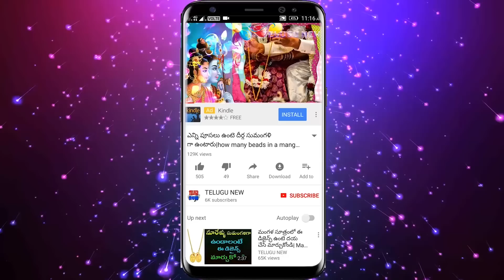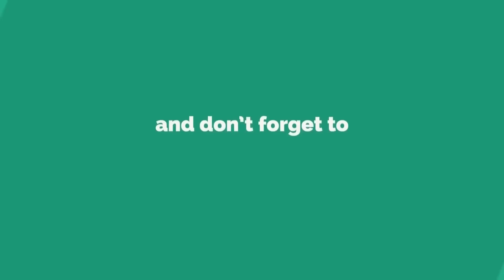కొద్దిగా బియ్యంతో ఇలా చెయ్యండి లక్ష్మి దేవి మీ ఇంటినుండి వెళ్ళదు | Secrets of Lakshmi Katksham